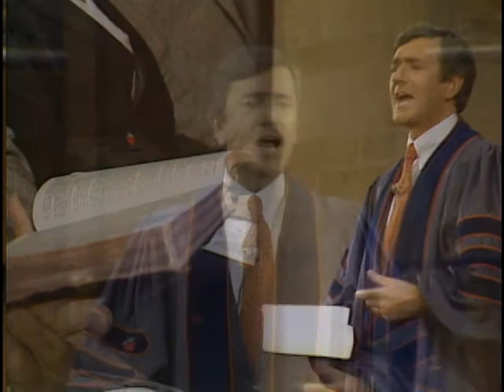413 - Lloyd Ogilvie - Our Awesome Power To Limit God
413 - Lloyd Ogilvie -  Our Awesome Power To Limit God
1 Samuel 18 - selected